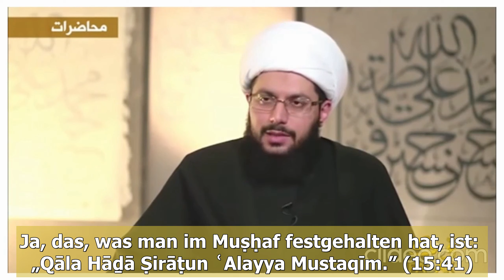Sei kein Sturkopf, Alis Name steht im Qur'an لا تكن عنيدًا فإنّ اسم أمير المؤمنين مذكورٌ في القرآن